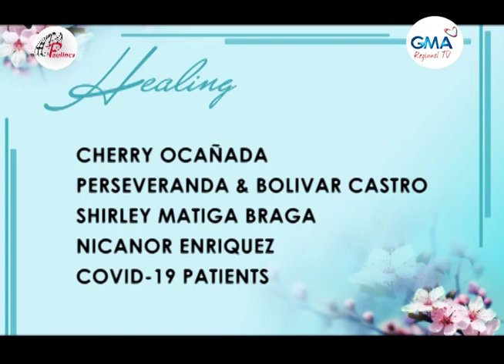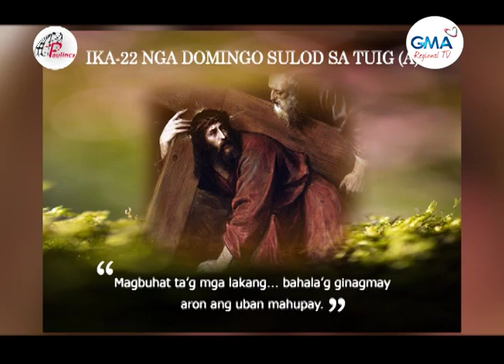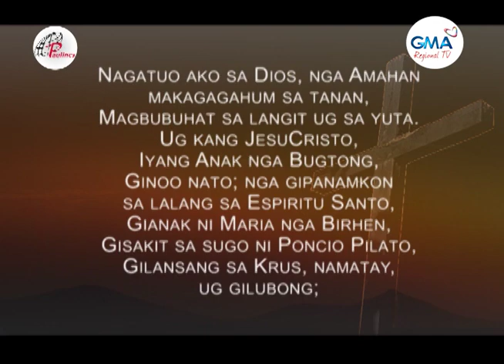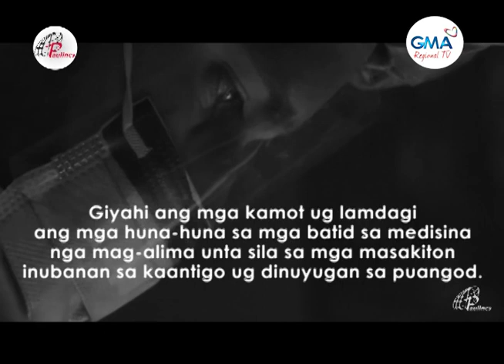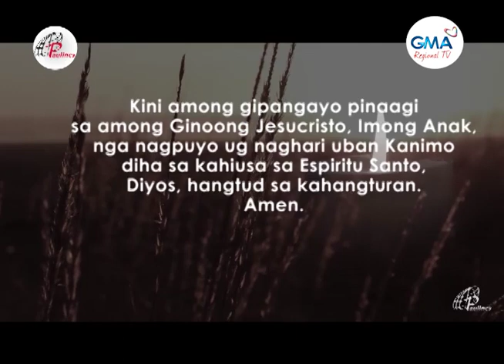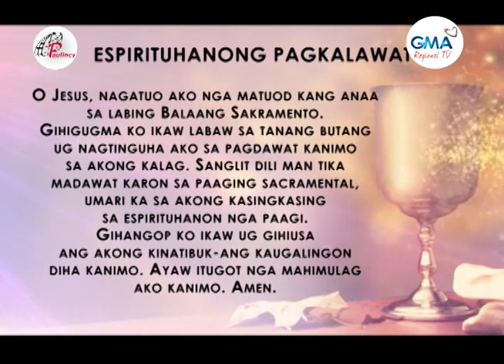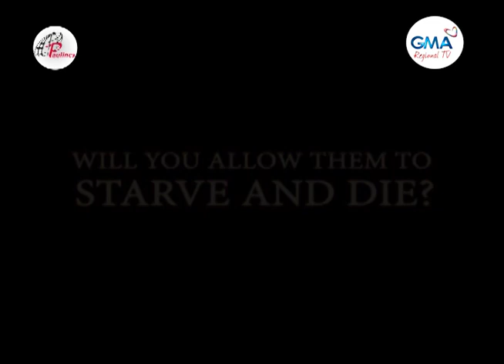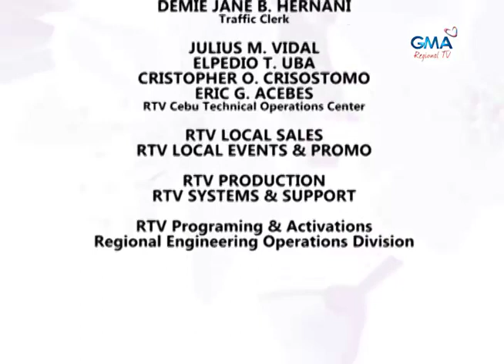Sunday Catholic TV Mass Cebu: August 30, 2020